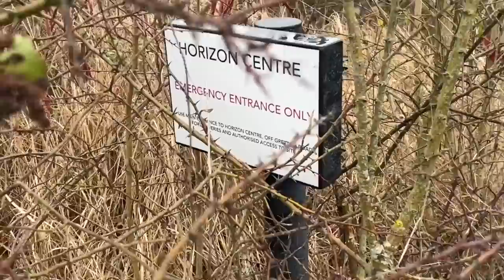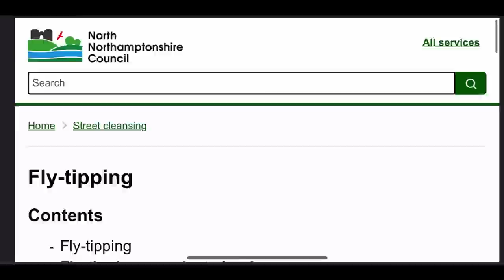Cool Cop Corby